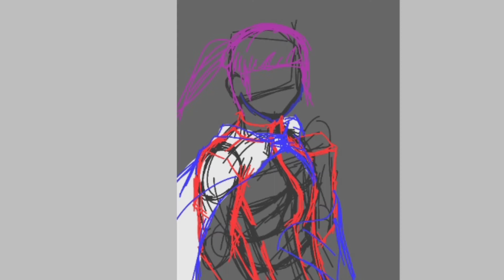speed paint ibis paint x kanao demon slayer | kimetsu no yaiba